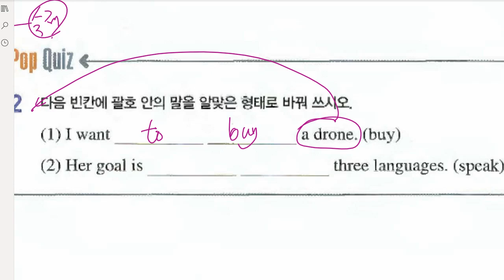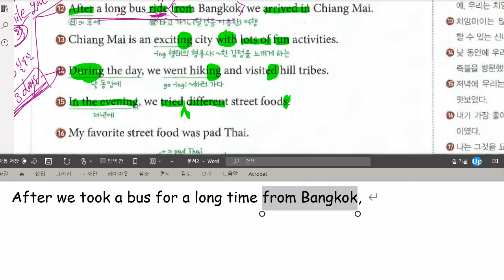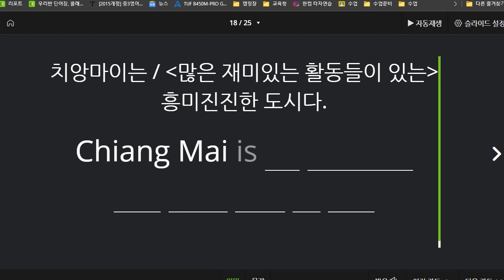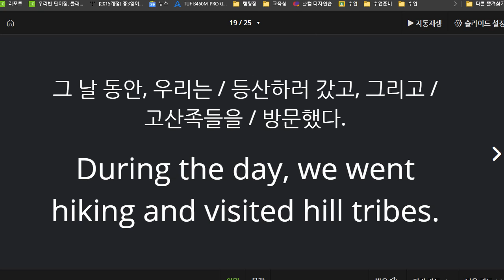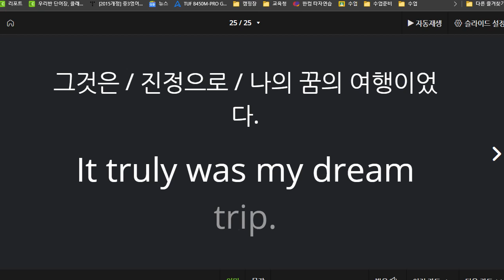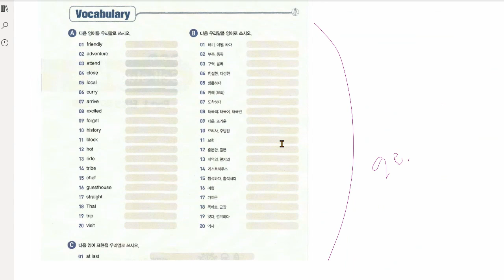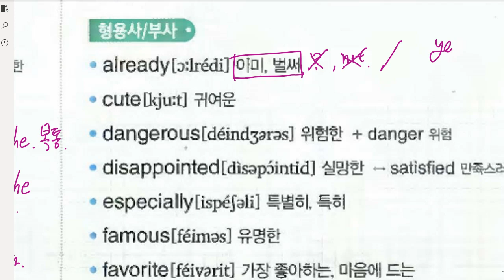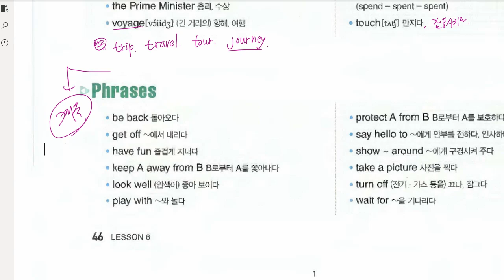중1 2021 09 16 구미중 도송중 미래엔 5과 내신대비 수업